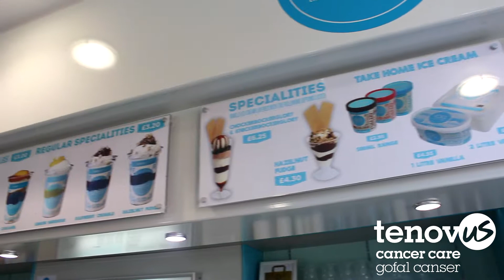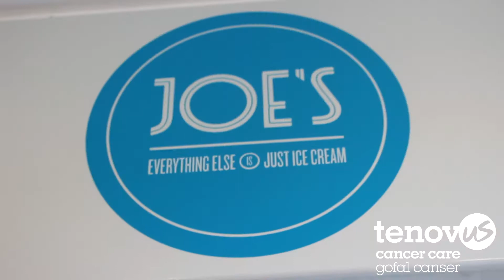Super supporters - Joe's Ice Cream Cardiff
Joe's Ice Cream Cardiff are super supporters. We helped one of their staff members at a difficult time, and to say thanks, their staff are running the Cardiff 10k for us!
If you’ve been affected by cancer, get in touch with us. Call free on 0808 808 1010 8am-8pm 365 days a year, or visit our